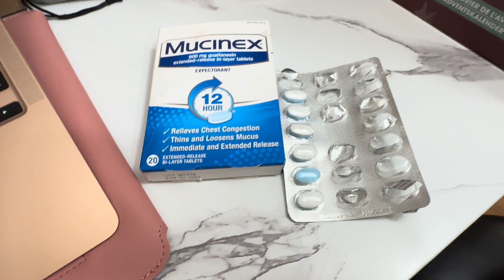Does it Work on Every Day Congestion?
Check Out the Current Price:

Mucinex 12 Hour 600mg Maximum Strength Guaifenesin Chest Congestion & Mucus Relief, Guaifenesin Expectorant Aids Mucus Removal, Chest Decongestant for Adults, Dr Recommended, 100ct Tablets